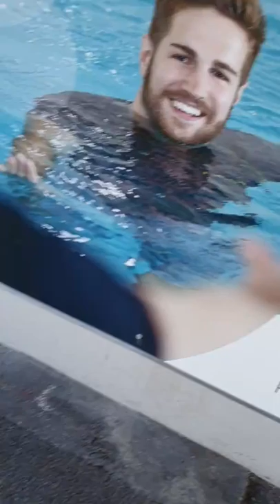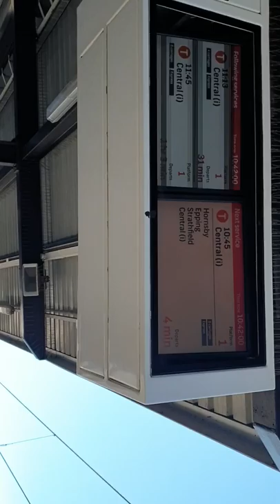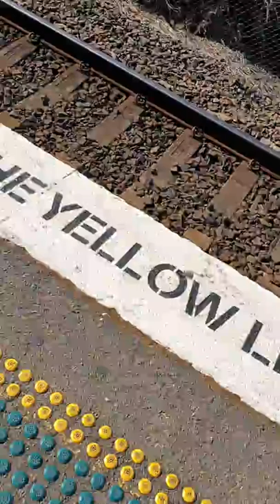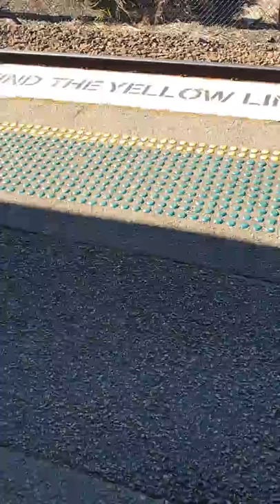Vlog 5 Woy Woy station